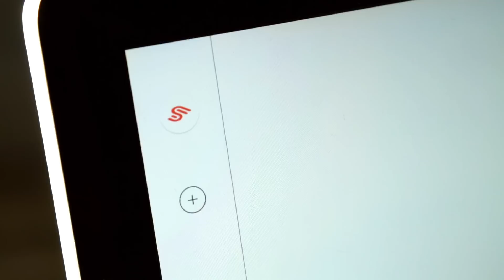Swipes To-do App: Coming soon to Android, Mac & Gmail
Swipes is coming to Android, Mac and Gmail on the 15th of March.

The award-winning task manager, Swipes is soon expanding to Android. We're launching the fastest way to organize your long list of to-dos into priorities, scheduled tasks and accomplishments for the web and mobile. We've built a sleek and handy Mac app for your work on desktop. Our web app is already available on web.swipesapp.com with an update coming out in March. We've also added a Chrome extension allowing you to collect any tasks from the web into your Swipes. Moreover, Swipes iOS app will be now fully integrated with Gmail allowing you to de-clutter your inbox by turning any email into a task with just a swipe. We'll be also supporting the following languages: Spanish, Portuguese, Danish, Dutch and German.

Credits:
Special thanks for the music to Richard Colvaen